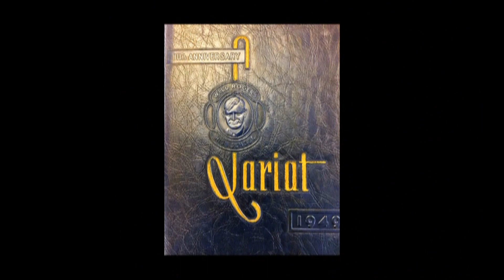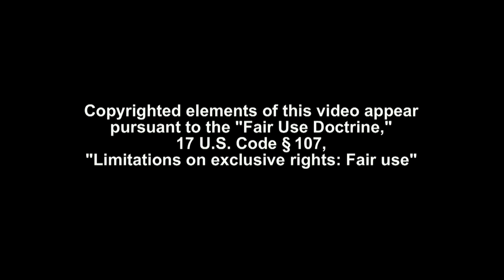Evans, Tommy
JAY THOMAS EVANS was a two time state champion wrestler for Will Rogers High School. At the University of Oklahoma his wrestling career included a 42-1 record. He was the NCAA Champion and outstanding wrestler in 1952 and 1954. He won three AAU national titles as well as a PAN American Games gold medal. While still in college, Tommy wrestled in the 1951 Helsinki Olympic Games winning a silver medal. He competed again in the 1956 Games in Melbourne in both Freestyle and Greco-Roman. He went on to be a national champion University of Oklahoma wrestling coach and U.S. Olympic coach. Evans coached the Sooners to an NCAA national championship in his first season in 1960. After two years as head coach, he was recalled to active duty in 1961 serving as a captain in the Air Force. He returned to OU in 1962 and won another national title. During his career at OU, he coached 30 individual conference champions, 16 individual national champions, 56 NCAA All-Americans and took the wrestling team to two Big Eight conference championships.

In 1968 he was head coach of the U.S. Olympic freestyle team in Mexico City finishing fourth. He was named College Wrestling Coach of the Year in 1963 and inducted into the Helms Foundation Hall of Fame in 1965, and named Wrestling’s Man of the Year in 1968. He was later inducted into the National Wrestling Hall of Fame in 1976 as a wrestler and as a coach. Evans also served in both the Air Force and Army as a pilot. In 2011, he was posthumously inducted into the Oklahoma Sports Hall of Fame. In an article written about his induction, he was described as Superman and Clark Kent – fierce and unrelenting on the mat – a gentle giant off the mat.